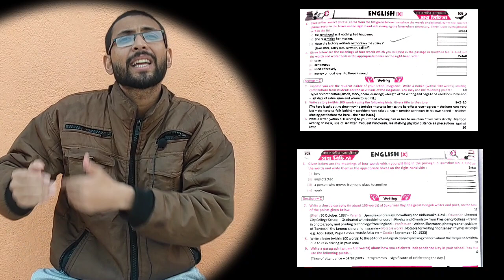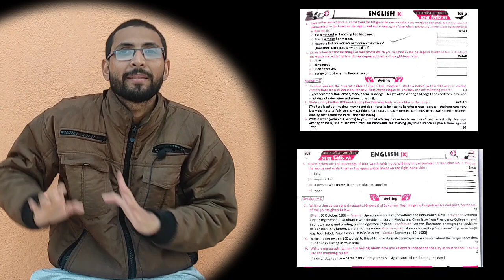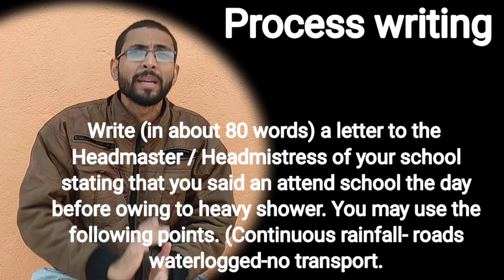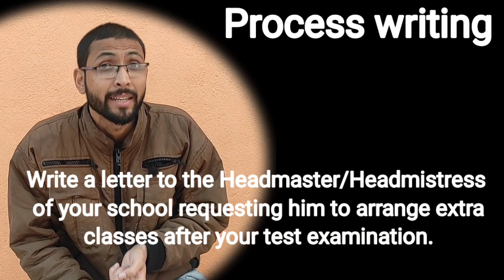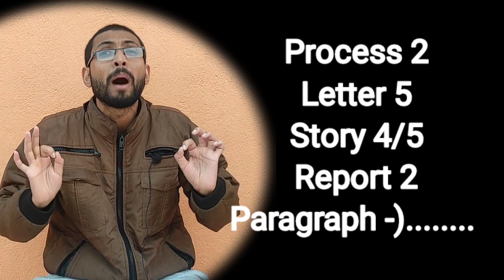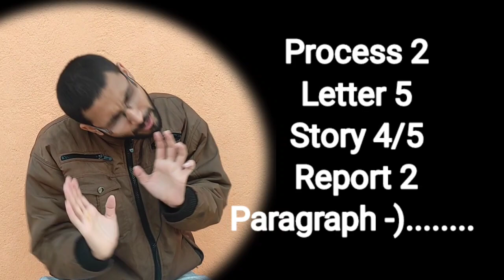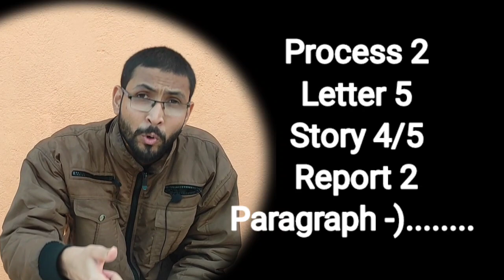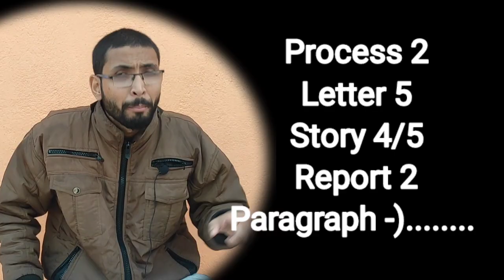The Mind map of English / Madhyamik 2024/মাধ্যমিক 2024 /ইংলিশ 90 % কি করে সহজে পাব??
দশম শ্রেণীর ইংরেজি – WRITING সাজেশন | WBBSE Class 10th English Suggestion PDF
দশম শ্রেণীর ইংরেজি সাজেশন
WBBSE Class 10th English Suggestion
পশ্চিমবঙ্গ মাধ্যমিক দশম শ্রেণীর ইংরেজি সাজেশন (West Bengal WBBSE Class 10th English Suggestion / Notes) WRITING – প্রশ্ন উত্তর – MCQ প্রশ্নোত্তর, অতি সংক্ষিপ্ত প্রশ্ন উত্তর (SAQ), সংক্ষিপ্ত প্রশ্ন উত্তর (Short Question and Answer), ব্যাখ্যাধর্মী বা রচনাধর্মী প্রশ্নোত্তর (descriptive question and answer)

দশম শ্রেণীর ইংরেজি সাজেশন | পশ্চিমবঙ্গ মাধ্যমিক ইংরেজি সাজেশন/নোট (West Bengal WBBSE Class 10th English Suggestion / Madhyamik English Suggestion) | WRITING – MCQ, SAQ, Short, Descriptive Question and Answer.
দশম শ্রেণীর ইংরেজি সাজেশন – WRITING সাজেশন – WBBSE Class 10th English Suggestion : WRITING দশম শ্রেণীর ইংরেজি সাজেশন ও অধ্যায় ভিত্তিতে প্রশ্নোত্তর নিচে দেওয়া হল।  এবার পশ্চিমবঙ্গ মাধ্যমিক ইংরেজি পরীক্ষায় বা দশম শ্রেণীর ইংরেজি পরীক্ষায় ( WB WBBSE Class 10th English Suggestion  | West Bengal WBBSE Class 10th English Suggestion  | WBBSE Board Class 10th English Question and Answer with PDF file Download) এই প্রশ্নউত্তর ও সাজেশন খুব ইম্পর্টেন্ট । আপনারা যারা আগামী দশম শ্রেণীর ইংরেজি পরীক্ষার জন্য বা মাধ্যমিক ইংরেজি  | WBBSE Class 10th English Suggestion  | WBBSE Board Madhyamik Class 10th (X) English Suggestion  Question and Answer

এই (দশম শ্রেণীর ইংরেজি – WRITING – সাজেশন | WBBSE Class 10th English Suggestion PDF) পোস্টটি থেকে যদি আপনার লাভ হয় তাহলে আমাদের পরিশ্রম সফল হবে। আরোও বিভিন্ন স্কুল বোর্ড পরীক্ষা, প্রতিযোগিতা মূলক পরীক্ষার সাজেশন, অতিসংক্ষিপ্ত, সংক্ষিপ্ত ও রোচনাধর্মী প্রশ্ন উত্তর (All Exam Guide Suggestion, MCQ Type, Short, Descriptive Question and answer)
WBBSE Class 10th English Suggestion PDF, WBBSE Class 10th English Suggestion ,  WBBSE Class 10th English Suggestion.
West Bengal Madhyamik  English Suggestion Download. WBBSE Madhyamik English short question suggestion. WBBSE Class 10th English Suggestion  download. Madhyamik Question Paper  English.